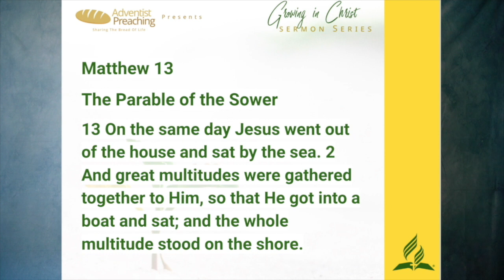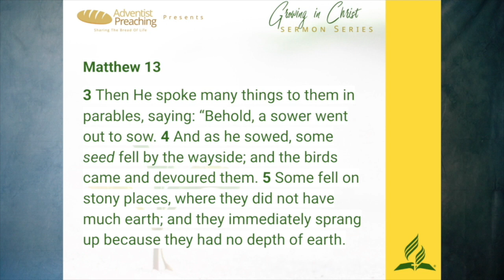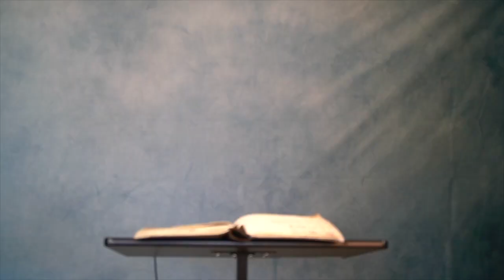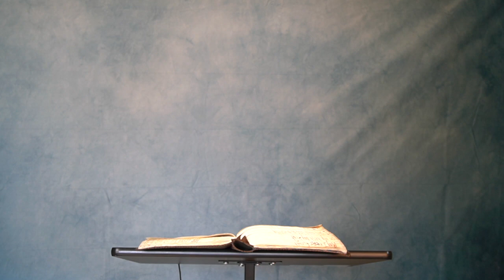#1 [Full Sermon] Christopher Findley - Whats your soil? - Growing in Christ Sermon Series